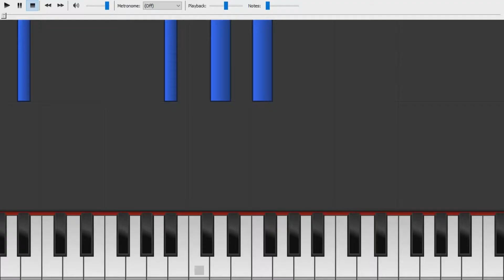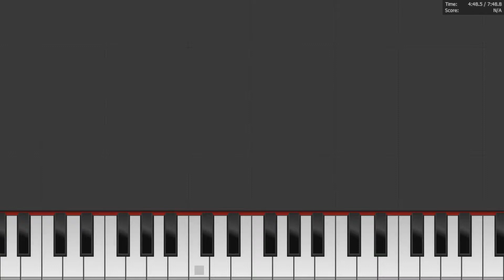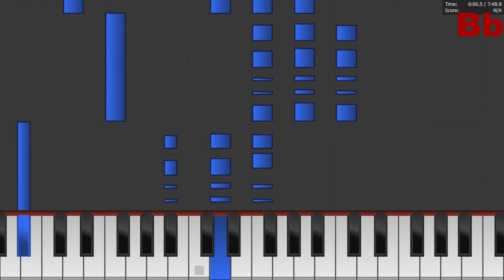High Hope 120bpm